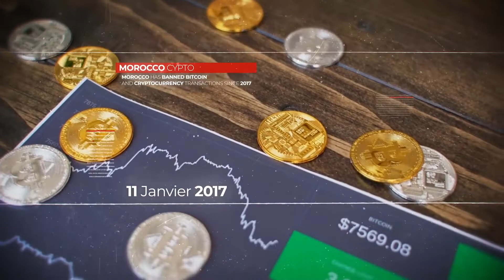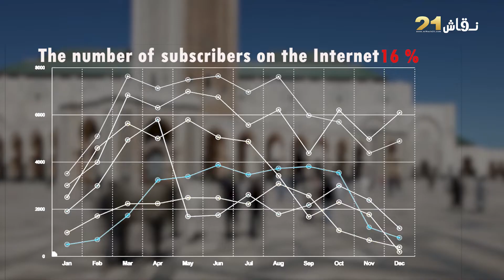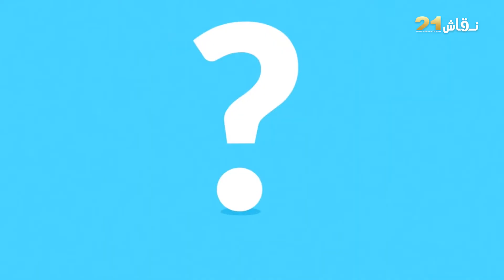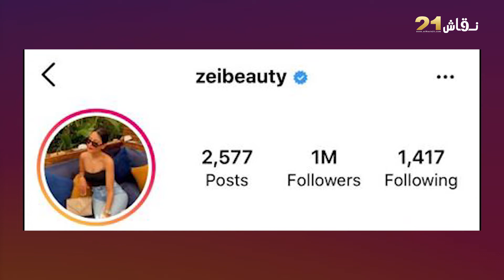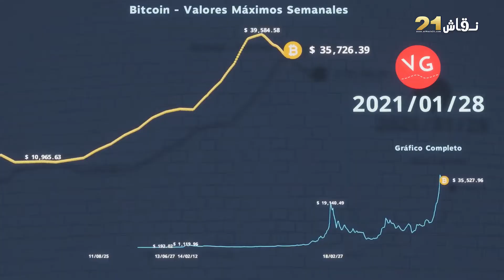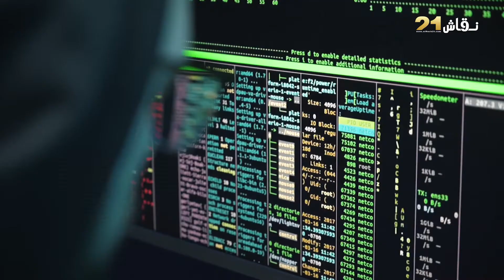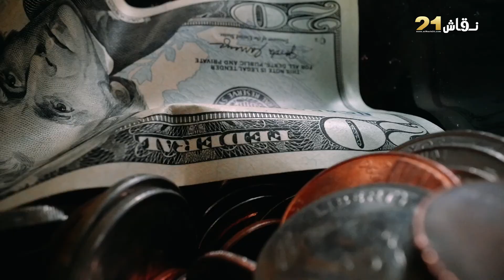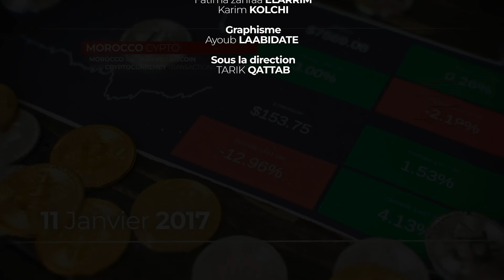تحقيق: الربح من الإنترنت.. خفايا وأسرار عن عمليات نصب واحتيال